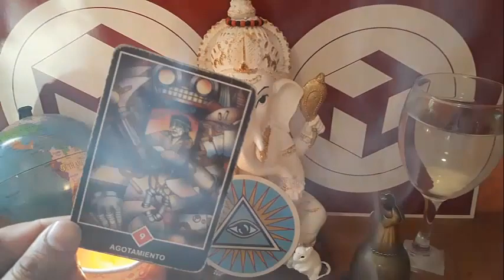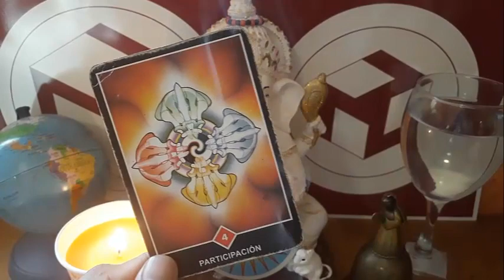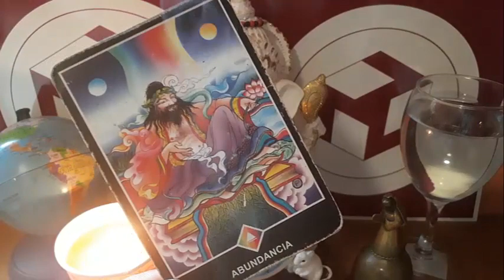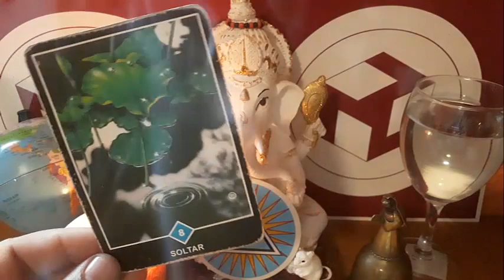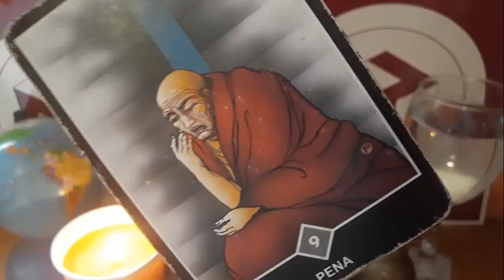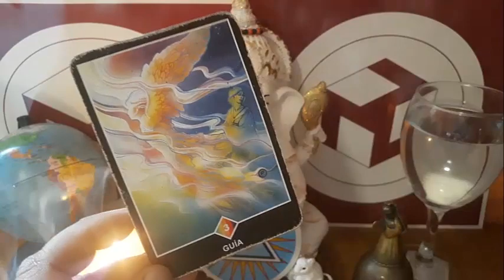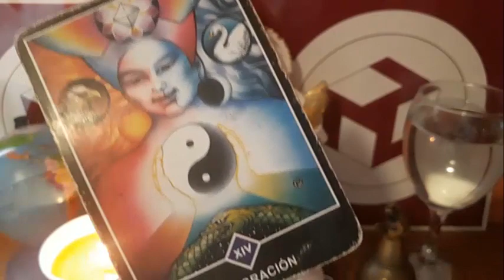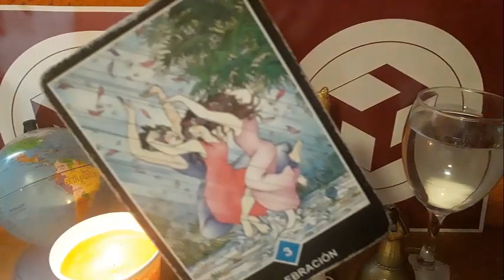HORÓSCOPOS SEMANAL DEL 1° AL 07 DE ABRIL